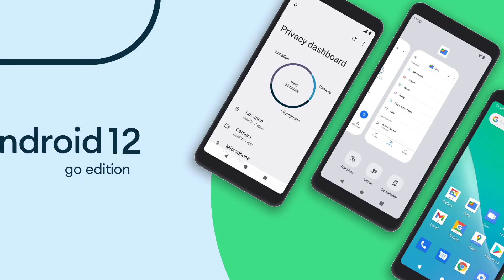Know everything about upcoming Samsung galaxy S22 | Road to 500 | #22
pls ignore the above tags 😅

In this video we’ll walk you through:
- It's specifications
-Its release date
-Its price

Our channel is about unboxing and discovering new tech innovations. We cover lots of cool stuff such as unboxing various products, tech news and lots of techie shorts

Stay safe and happy always ❤️
Cheers!🥂